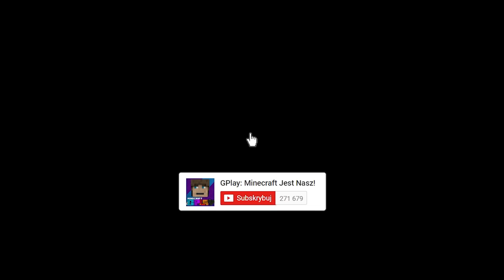TROLL CREEPER ZA 0$ VS CREEPERY ZA 1000000$ W MINECRAFT?! GPLAYKA VS GPLAY TROLL!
W dzisiejszym odcinku zobaczysz jak GPlay po powrocie z pracy został strollowany przez swoją żonę GPlaykę. Zespawnowała ona całą masę creeperów w pobliżu ich domu, które dostała za darmo w promocji. GPlay postanawia udowodnić jej, że jest lepszym trollem i razem z Antkiem planują zrobić mega pułapkę. Kto będzie lepszym trollem? Tego dowiesz się w dzisiejszym filmie. Jeśli masz pomysł na kolejny odcinek to daj znać w komentarzu :)